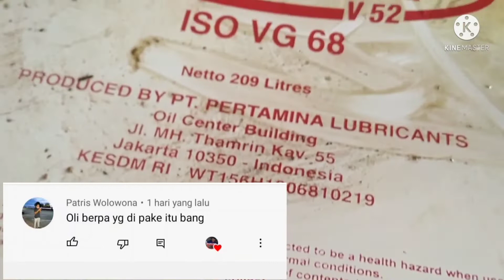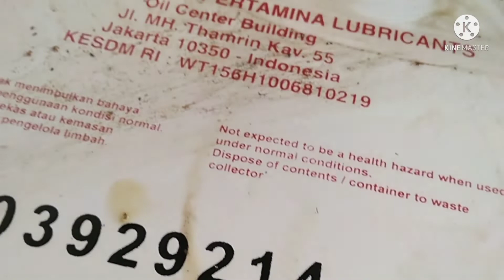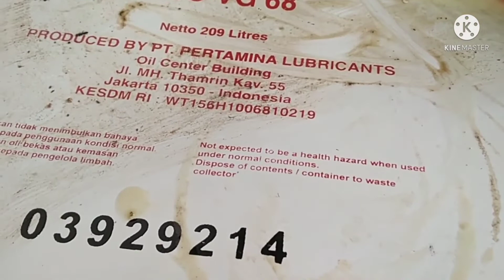oli hydraulic hydraulic oil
excavator oli hydraulic dipergunakan untuk melumasi main PUMP dan Rut cylinder, berikut ini salah satu jenis oli hydraulic
oli hydraulic
main PUMP pelumas
sany excavator